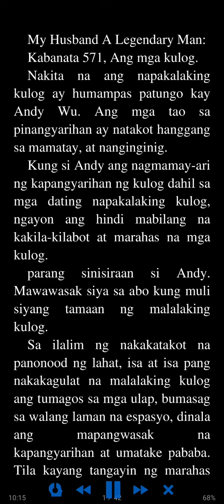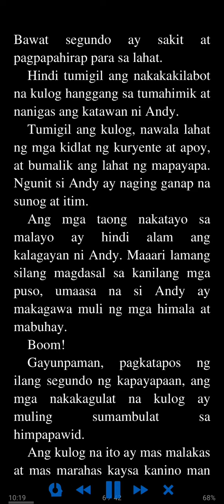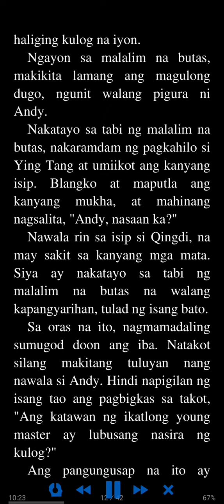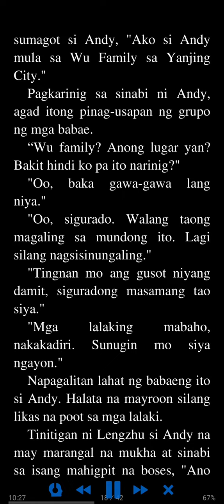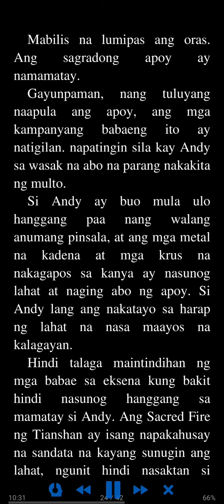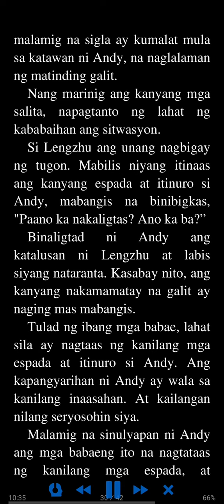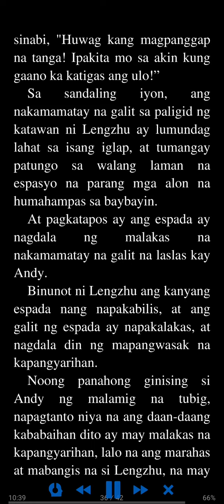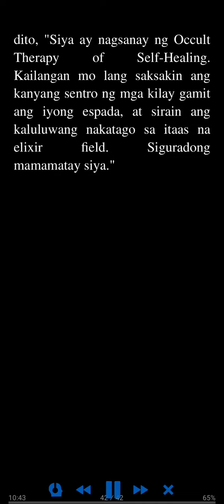My Husband A Legendary Man Kabanata 571 - 575